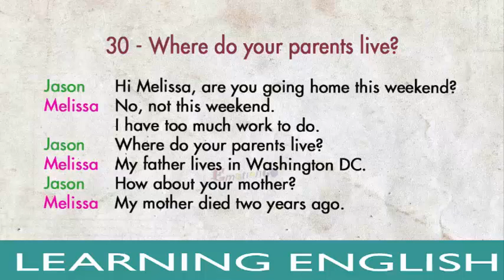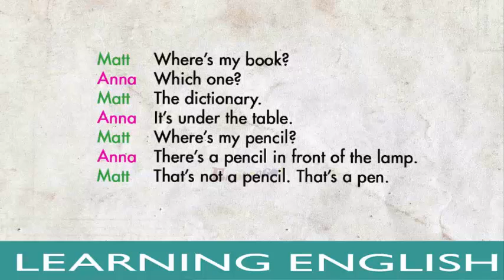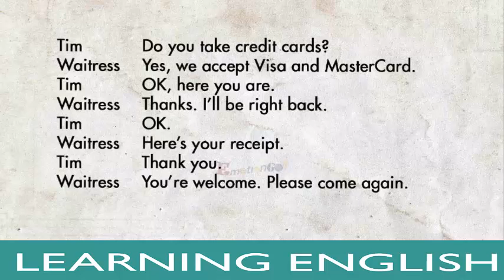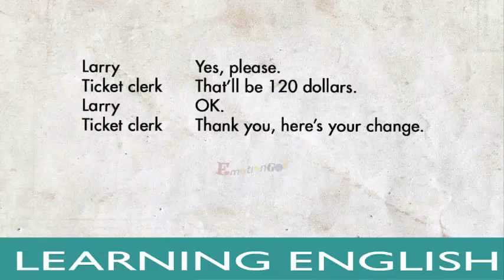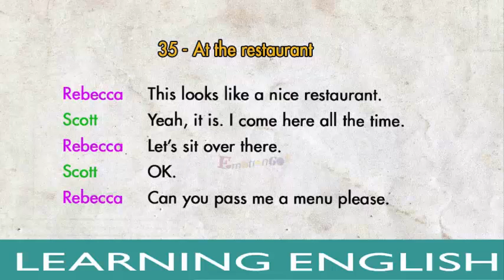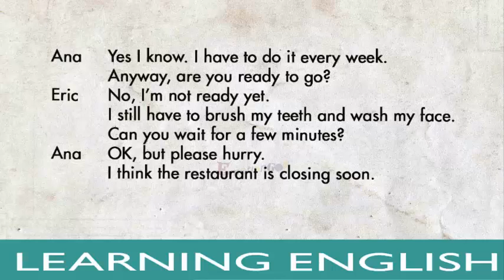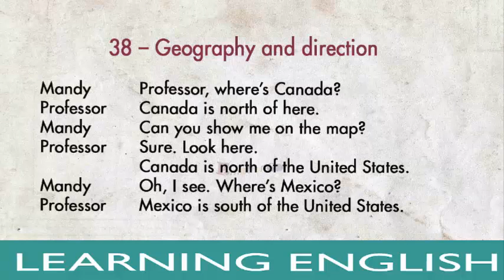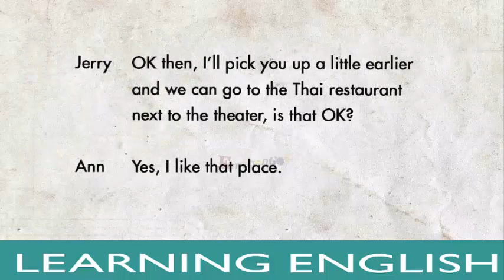10 Basic English Conversations 30-40